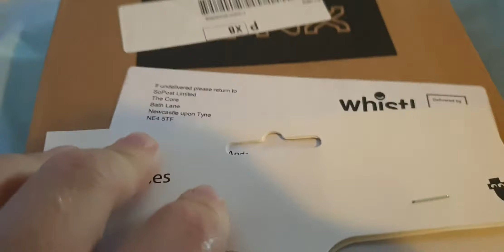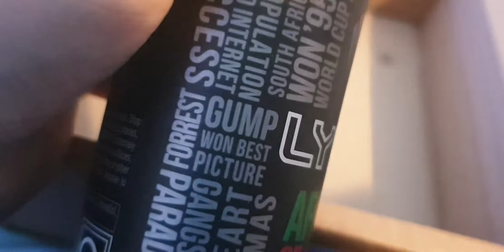VLOG 222: Lynx Africa 25th Birthday Freebies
Thanks Lynx for my freebies to help celebrate the Lynx Africa 25th Anniversary